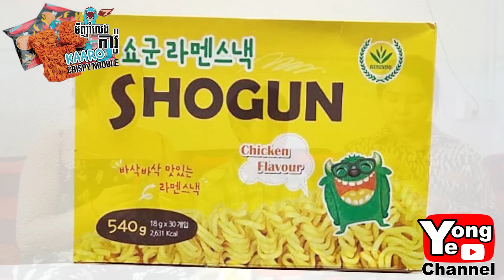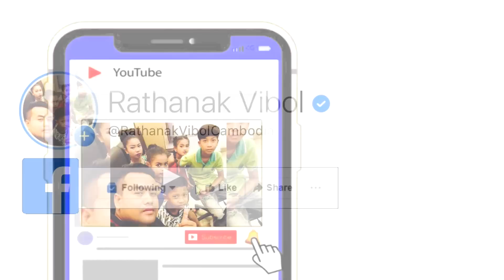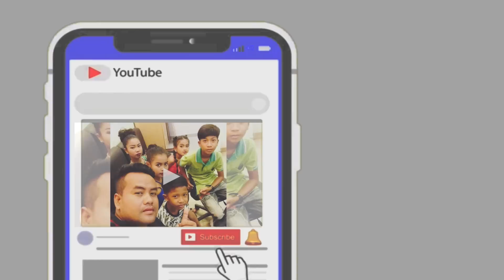វាសនាបញ្ច្រាសទិស ភាគ១​ ពី មីញ៉ាំលេង Kaaro និង មីញ៉ាំលេង Shogun,New Comedy from Rathanak Vibol YongYe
Our new Rathanak Vibol Yong Ye comedy clip today is " វាសនាបញ្ច្រាសទិស ភាគ១​ ពី មីញ៉ាំលេង Kaaro និង មីញ៉ាំលេង Shogun".